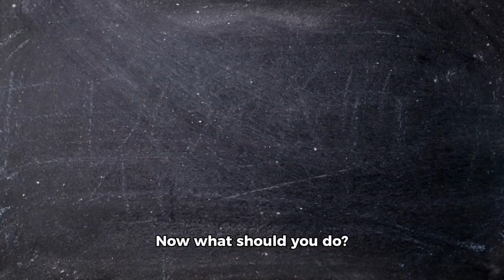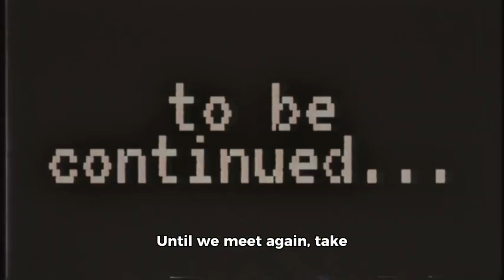Drama Story 1